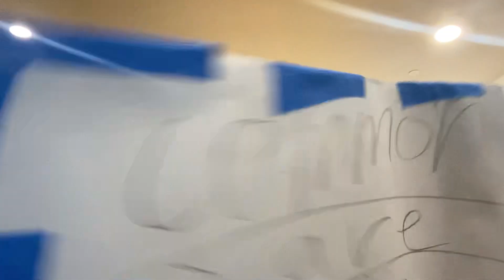Geormedy dash pack 1